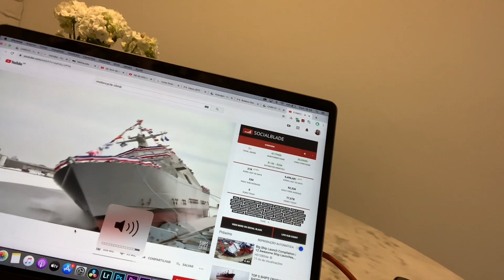PRIMEIRO DIA DE GRAVAÇÃO EM CASA!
Oi, gente! Compartilho com vocês o Making Of de gravação das músicas Planeta Borboleta e Constelação Acústico.

Espero muito que vocês gostem de saber o que rolou nos bastidores desse dia incrível, deixem aqui nos comentários o que vocês gostam de ver aqui no canal.

JÁ VIU MEU NOVO CLIPE DE "CERTEZA"?